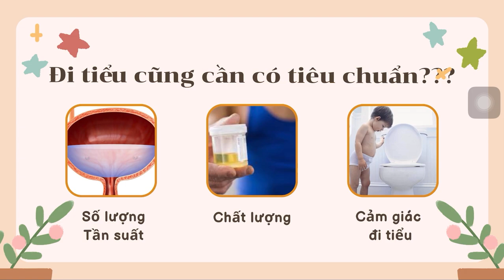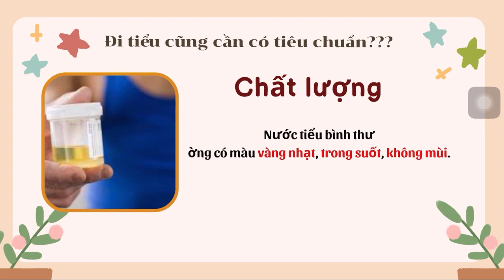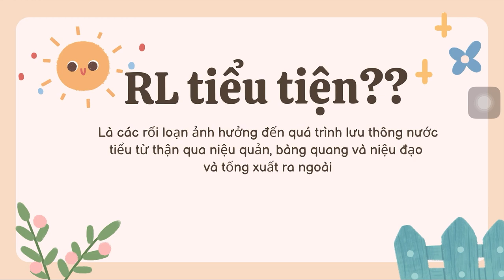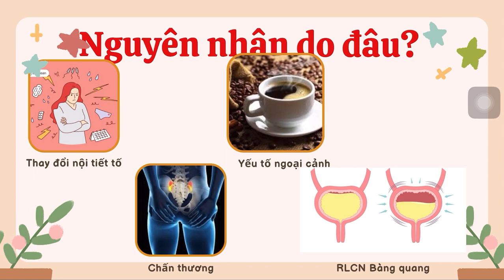22-6-2024, Ngọc Minh Y45 trình bày rối loạn đi tiểu.